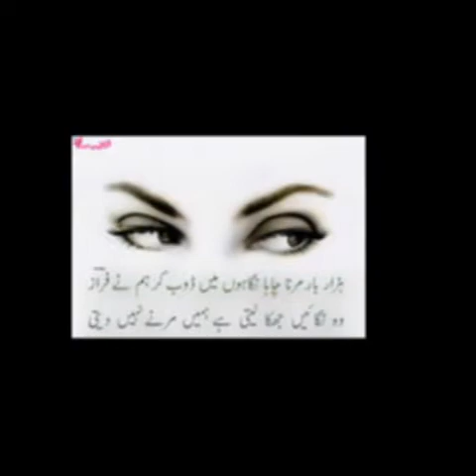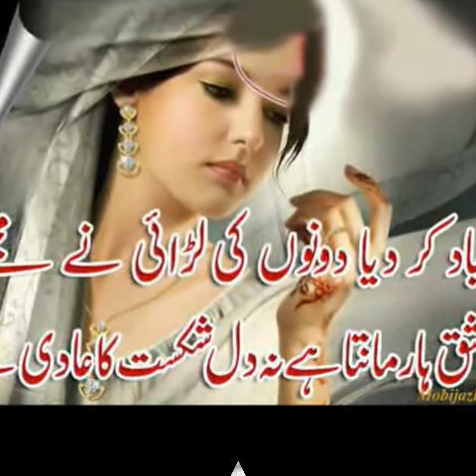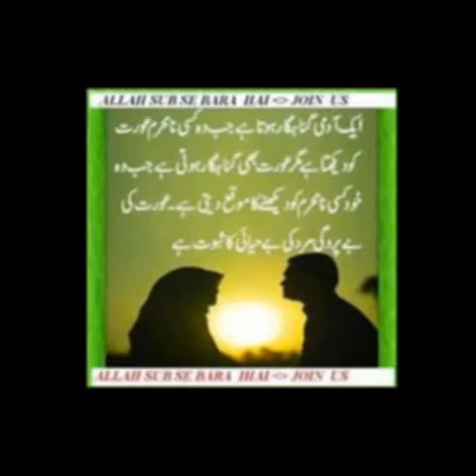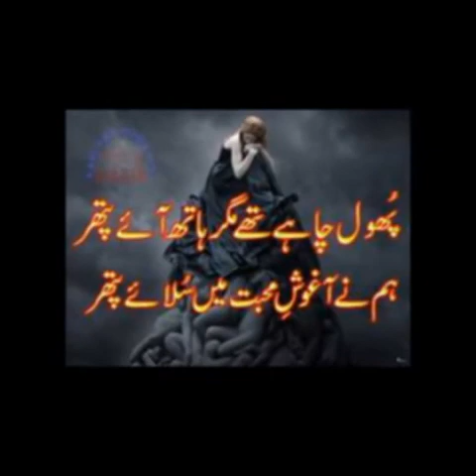shoaib waryah touba touba ishiq song